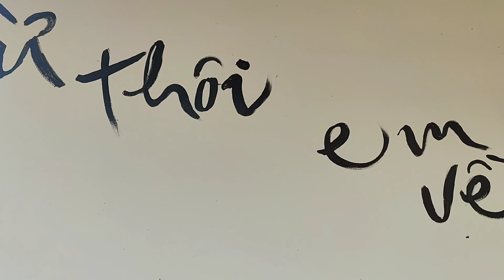Sáng cuối cùng của năm 2022 tại Đà Lạt có gì đặc biệt? Dòng chảy tươi mát cực bình an...